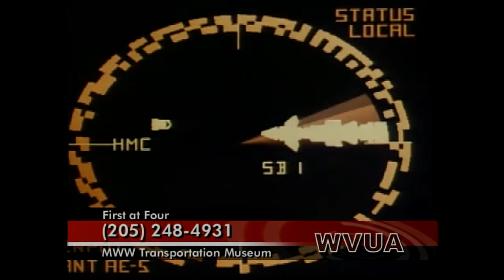Fall Movie Series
Shaina Strom discusses the Transportation Museum's 2013 fall movie series.

OAD: Friday, September 6, 2013